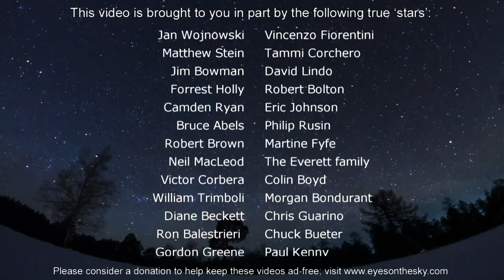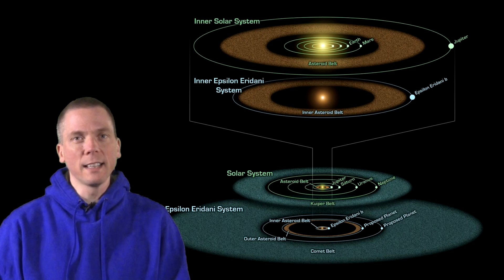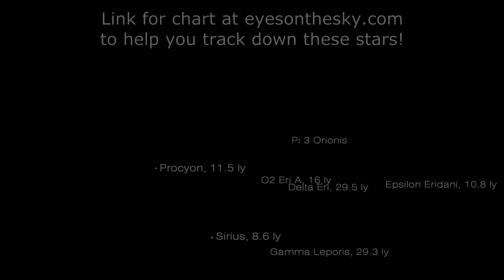Eyes on the Sky: Feb 17 thru Feb 23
What are some of the closest naked eye stars in the night sky? A few are simple, such as the Sun (duh!), Alpha Centauri, and Sirius. But what other ones are in our celestial neighborhood that aren't so faint that we'd need a professional telescope to see them? Watch and find out! See what's up in the night sky every week with "Eyes on the Sky" videos, astronomy made easy.